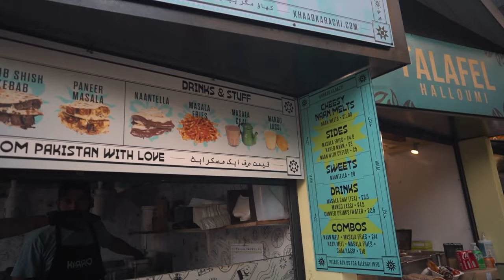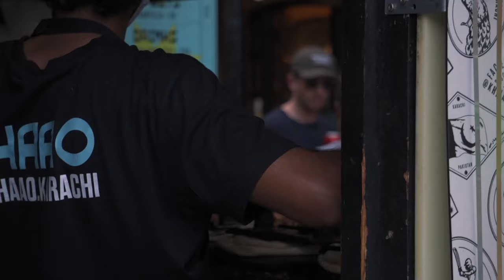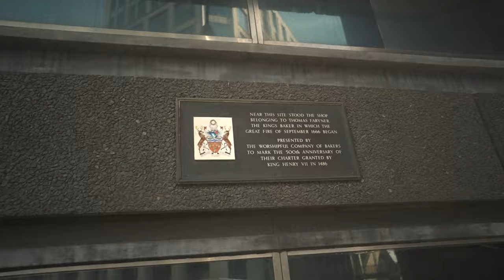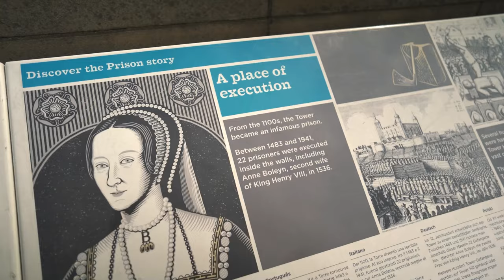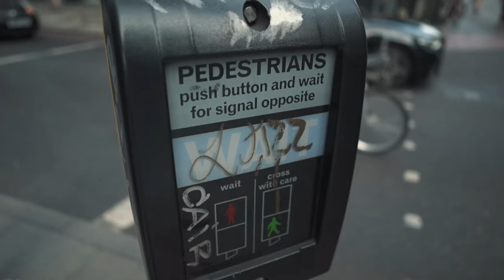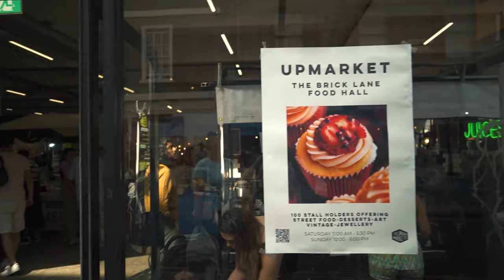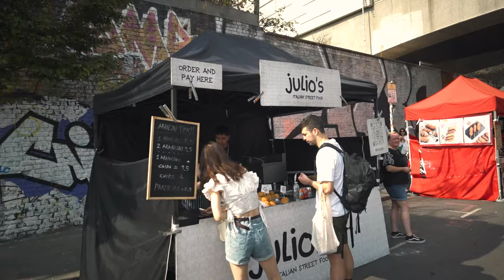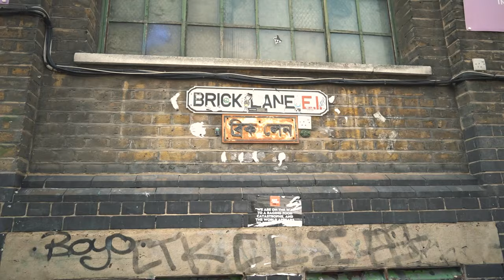Der ULTIMATIVE Food-Guide für Camden & Brick Lane in London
Der zweite Teil ist endlich da! Während wir in Teil 1 vor allem den Westen Londons besucht haben - mit Kensington, Soho & Westminster - stoßen wir diesmal tiefer in den Osten von Englands Hauptstadt vor. Camden Market, Street Food an der Brick Lane, aber natürlich schauen wir uns auch die Tower Bridge an und zeigen euch, wo ihr die Stadt KOSTENLOS von oben sehen könnt. Dieser London-Trip lohnt sich, denn das ist wirklich das Food-Epizentrum des United Kingdoms. Außerdem machen wir natürlich weiter mit dem Geschichts-Exkurs. Immerhin fehlt uns noch das London Eye, Tower of London und die Tower Bridge!

Timestamps:

0:00 Intro
1:22 Camden Town
2:30 Camden Market
5:30 Themse & London Eye
6:17 Monument of the Great Fire
7:43 Financial District
8:37 Sky Garden
9:38 Tower of London
11:53 Tower Bridge
12:38 Whitechapel
13:28 Upmarket Brick Lane
15:02 Beigel Bake Brick Lane
15:34 Shoreditch Fish and Chips
16:17 Brick Lane
17:38 Old Spitalfield Market
18:18 Outro